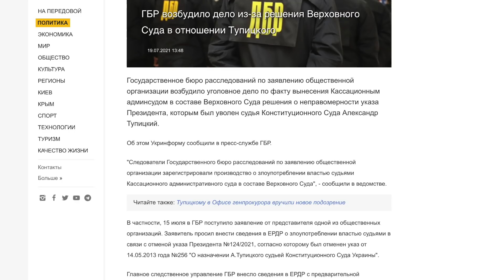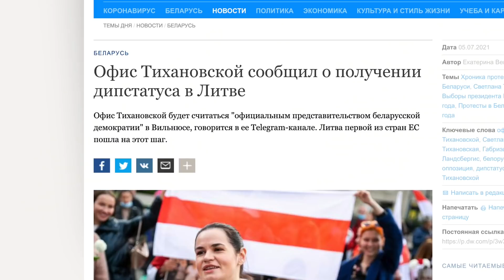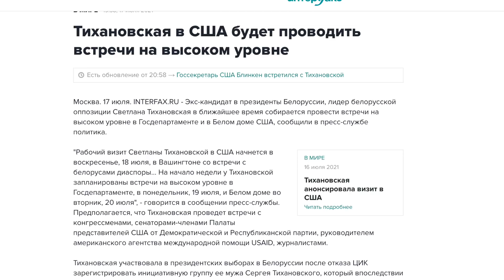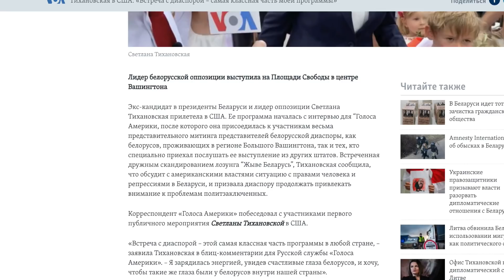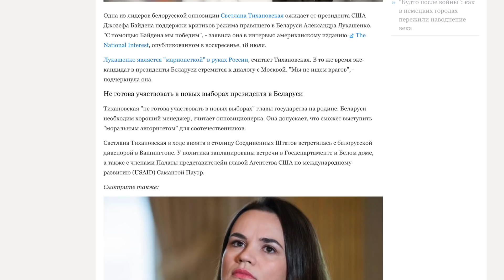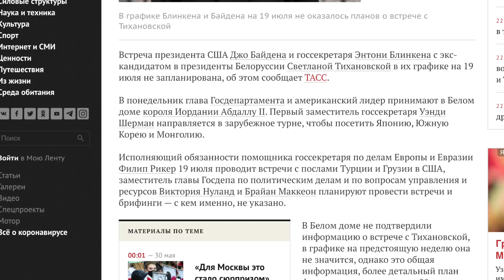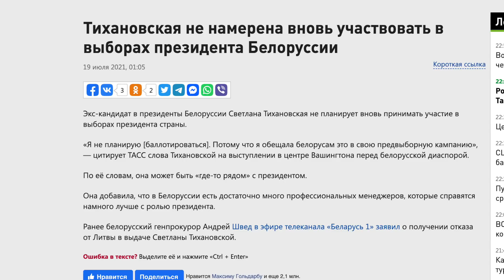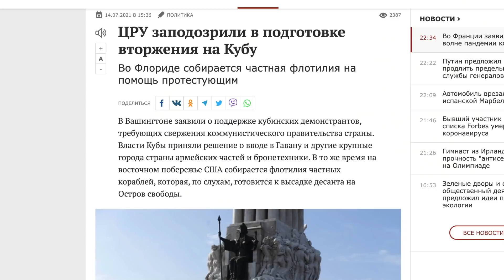Тихановская успешно посетила Штаты